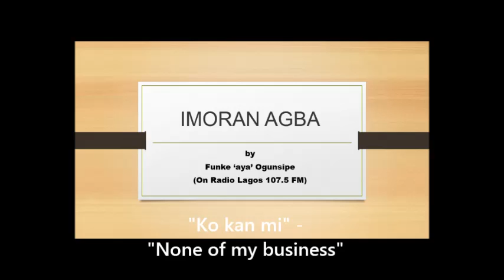Imoran agba - Ko kan mi_None of My Business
"Imoran agba" is a radio program on Radio Lagos 107.5 FM Tiwa n Tiwa,
hosted by 'mama' Funke 'aya' Ogunsipe. She use the medium to pass down morals that seems to be neglected, ignored or
forgotten by the society at large.